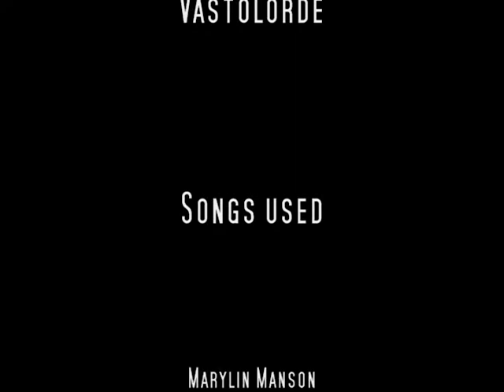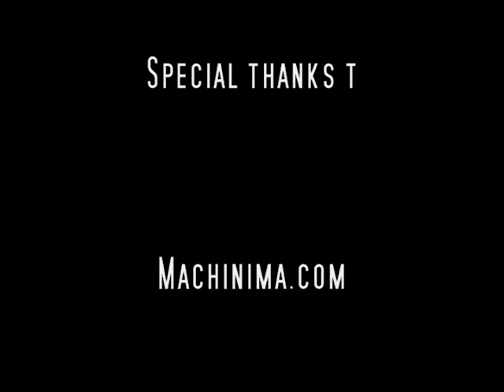Guard Duty episode 2 : Lunch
IT's Lunch time at Alpha 1.